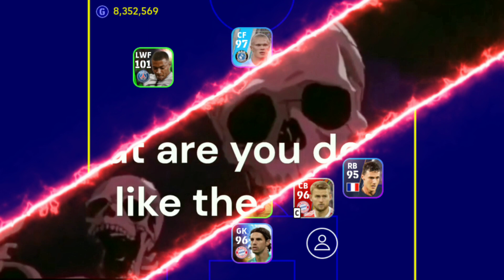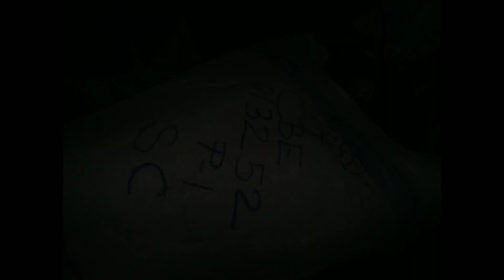All best Formations Efootball23| 4-2-4? Best formations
4312 formation efootball 2023,
4132 formation efootball 2023,
523 formation efootball 2023,
3331 formation efootball 2023,
4231 formation efootball 2023,
4141 formation efootball 2023,
424 formation efootball 2023,
4222 formation efootball 2023,
5221 formation efootball 2023,
451 formation efootball 2023,
343 formation efootball 2023,
4333 formation efootball 2023,
523 formation efootball 2023,
5122 formation efootball 2023,
unique formation in pes ,
formations update efootball,
best hidden formation,
15 best formation efootball mobile,
efootball mobile best formation,
most confusable formation efootball,
unique formation efootball,
top 5 formation efootball 2023,
4222 formation efootball 2023,
4222 formasi efootball,
efootball
424 formation efootball 2023
pes 2023
formation update
424 formation after update
424 formation efootball 2022
best formation in efootball 2023 mobile
formation
how to get 424 formation in efootball 2023
424 formasi efootball 2023
best playstyle
3 amf formation efootball
3 amf formation in efootball 23
4-2-4 formation in efootball new update
3 amf formation in efootball

efootball 2023,4114 formation efootball 2023,424 formation efootball 2023,424 formation efootball 2023 after update,best formation for quick counter efootball 2023,new formation efootball 2023,new formation update efootball 2023,efootball 2023 mobile,efootball 2023 formation,efootball 2023 mobile formation

efootball mobile
formasi pes
formasi pes 2023 terbaru
formations
pes mobile
pes update
4123
4132
5212
3232
5122
4231
3241
523
343
3142
4132
3142
4222
5221
4321
efooball 2023
efooball 2023 mobile
efooball
pes 2023
4-2-4 still available